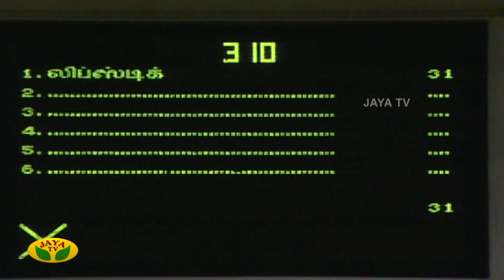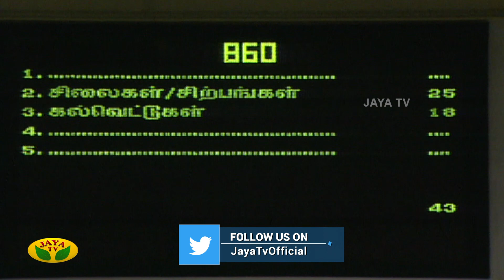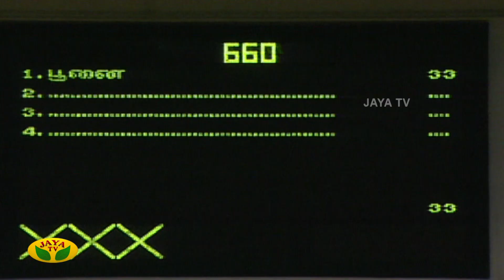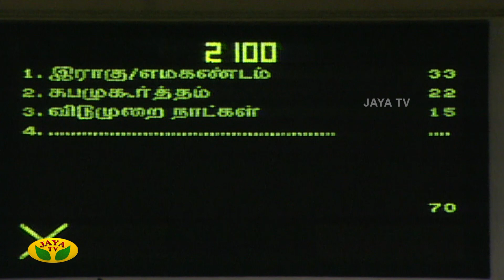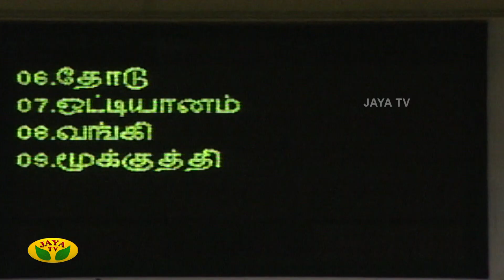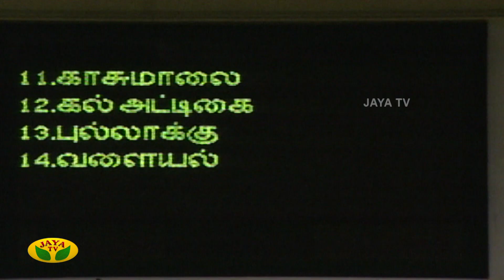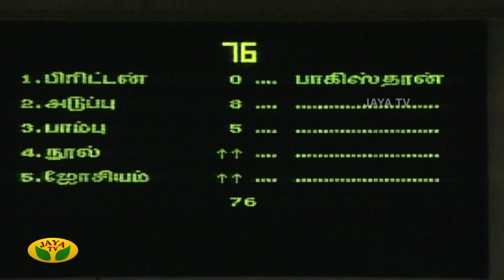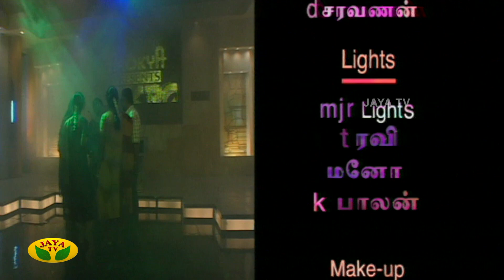குஷ்பு தொகுத்து வழங்கிய ஜாலியான குடும்ப நிகழ்ச்சி - Jackpot Episode 77 | Khushboo | Jaya TV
Category Entertainment